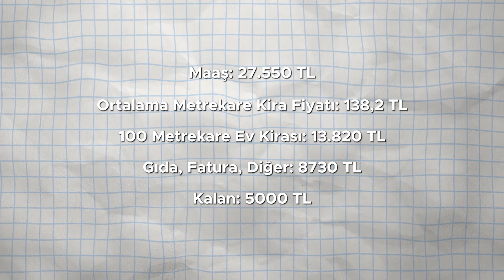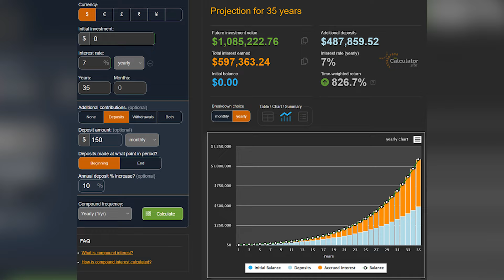3 Adımda Düşük Gelirle Milyoner Olmak (Matematiksel Kanıtıyla)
Herkes milyoner olmak ister. Peki düşük ya da orta gelirle bunu nasıl başarabilirsiniz? Bu videoda, Ronald Read'in şaşırtıcı yatırım stratejilerini ve tasarruf sırlarını keşfedeceksiniz. Ronald, hayatı boyunca düşük gelirli bir işçi olarak çalışmasına rağmen 8 milyon dolarlık bir servet biriktirdi. Gelirinizi artırmanın yollarını, ayı piyasalarını avantaja çevirme stratejilerini ve yatırım yapmanın önemini öğrenmek için videomuzu izleyin. Geleceğinizi inşa etmek için akıllı yatırım yapın! 💰🌳

00:00 Giriş
01:00 Yatırımın Önemi
01:56 Ortalama Getiri Hesabı
03:36 Önce Kendinize Ödeme Yapın
04:02 Yeni Gelir Kaynakları Yaratın
04:46 Zor Zamanları Fırsata Çevirin
06:17 Başarı Formülü
06:52 Kitap Tavsiyesi

📈 Ücretsiz Kaynak:
İş Teklifi Geliştirmek için kullandığım Yapay Zeka Promptlarını şimdi ücretsiz indirin

Burada yer alan bilgi ve yorumlar kesinlikle yatırım tavsiyesi değildir. Yatırım yapmadan önce lütfen kendi araştırmanızı yapın ve gerekirse profesyonel bir yatırım danışmanından destek alın.